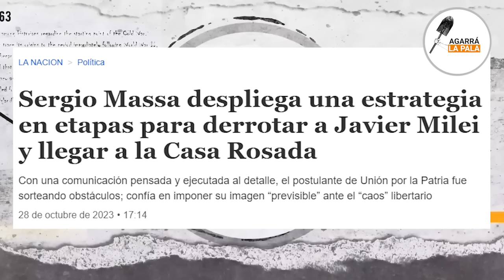Joni Viale filtra la trampa de Massa y los K para que Milei baje la guardia: "Están fingiendo"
El conductor de LN+ se refirió al nuevo operativo K para que La Libertad Avanza se confíe de cara al balotaje y poder clavar un puñal por la espalda.